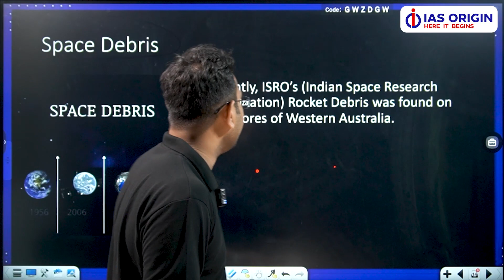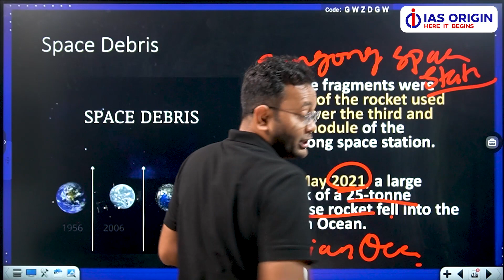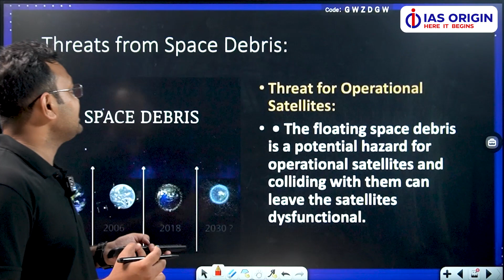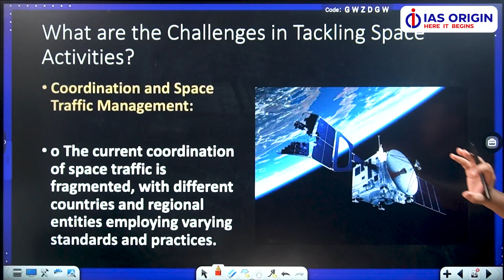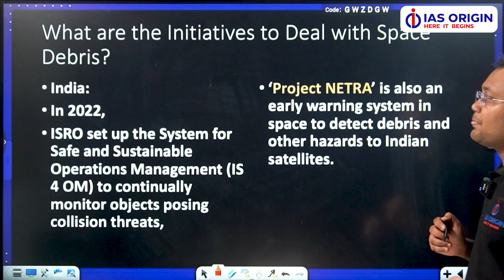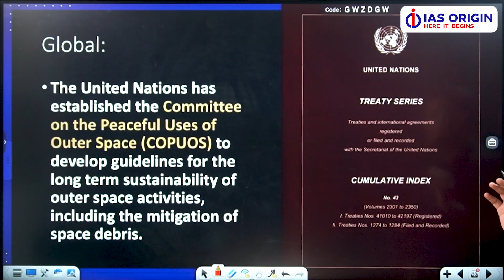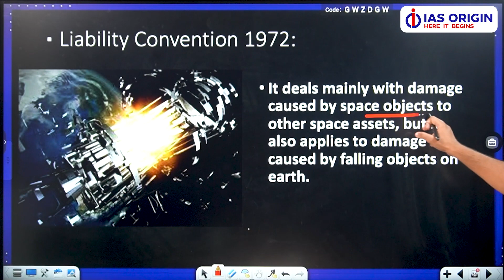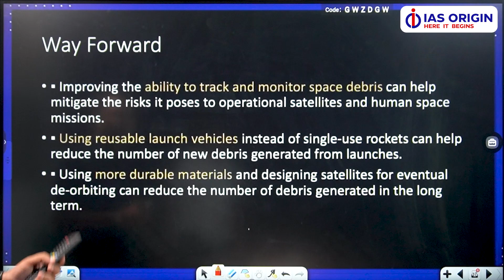SPACE DEBRIS | Why Space Junk is Dangerous for Satellites and Human Space Flights?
In the vast expanse of outer space, an invisible menace lurks - Space Debris. Join us in this eye-opening exploration as we delve into the critical issue of space junk and its alarming impact on satellites and human space flights.

🚀 Why is Space Debris a Growing Concern?
As technology advances and the space industry booms, so does the amount of debris orbiting our planet. From defunct satellites to spent rocket stages, these fragments pose a substantial risk to operational satellites and even manned space missions. Learn how the exponential growth of space debris threatens our access to space.

🔍 Unveiling the Dangers to Satellites
Satellites play a pivotal role in modern life, from communication to weather forecasting. However, the perilous journey they undertake through increasingly cluttered orbital paths puts them at risk of collisions with debris traveling at mind-boggling speeds. Discover the potential consequences of these collisions and their ripple effects on various industries.

👨‍🚀 Human Space Flights in Jeopardy
Dreams of exploring distant galaxies and establishing human colonies on other planets may be dashed if we don't address the space debris issue. Our astronauts face real danger as they navigate through debris fields during launches, missions, and returns. Witness the challenges of ensuring crew safety amidst a sea of orbital hazards.

🌐 International Cooperation and Mitigation Efforts
The global space community recognizes the urgency of tackling space debris. From tracking objects in orbit to devising strategies for debris removal, international collaboration is key. Explore the innovative solutions and technological advancements aimed at cleaning up the cosmic clutter and securing our future in space.

As space enthusiasts, it's crucial for us to raise awareness about space debris and support efforts to maintain a sustainable space environment.

🔔 Don't miss this compelling dive into the hidden dangers of space debris and its implications for satellites and human space exploration.

🚨 About Space Exploration Hub:
At Space Exploration Hub, we're passionate about uncovering the mysteries of the universe and sharing captivating insights with fellow space enthusiasts. Join us on a journey to the stars as we explore the cosmos, one discovery at a time.

One stop solution for all the examinations.